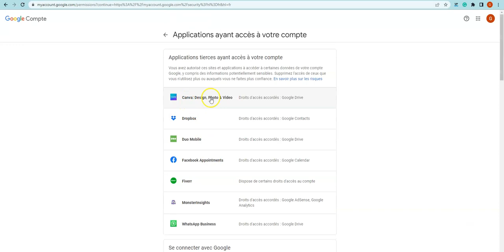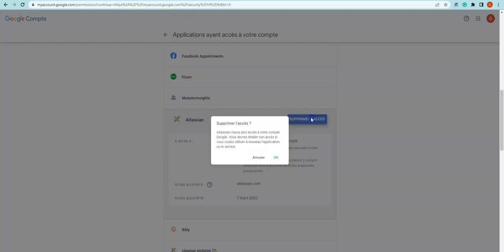🔐 Voici comment supprimer les accès à ses sites ou applications qui ont accès à votre compte Gmail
Pour une connexion rapide à certaines applications ou site web, nous autorisons parfois les accès.

Cela peut être un avantage pour une connexion plus rapide ou pour bénéficier de certains services. Cependant, cela peut être risqué si à long ou moyen termes certaines entreprises ne respectent pas les politiques de sécurité.

Cette vidéo explique comment supprimer les accès aux applications ou sites web que l'on n'utilise plus.  Vous pouvez aussi les supprimer si à un  moment donné, vous doutez de leur fiabilité.